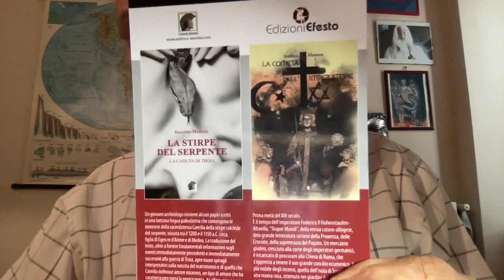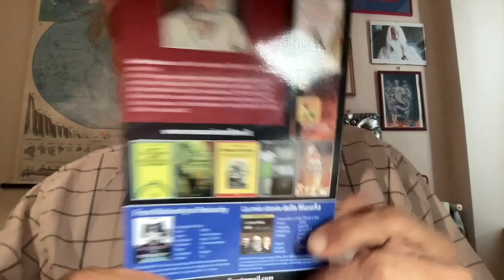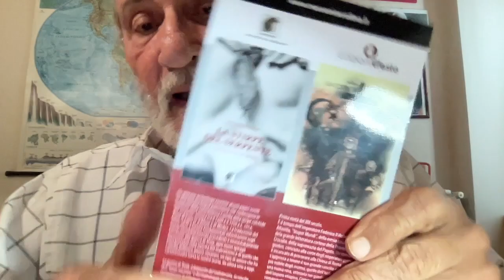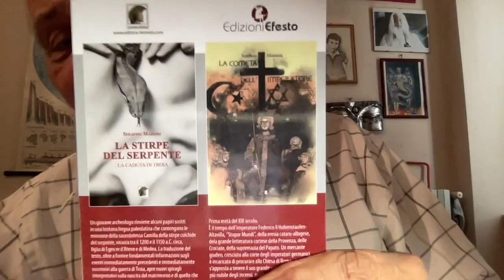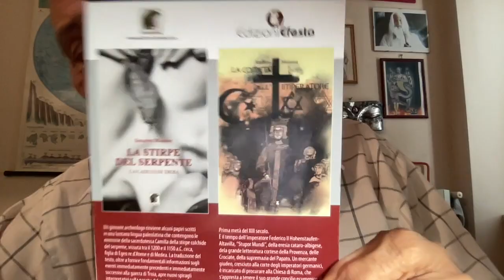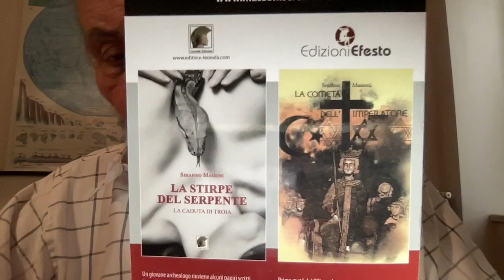Daniela Santanché nella Tempesta